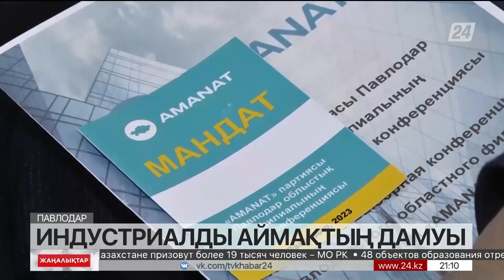Павлодар облысында «Қарызсыз қоғам» жобасы келер жылы іске қосылмақ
Павлодар облысының тұрғындары енді қаржылық сауаттылық деңгейін көтеруге мүмкіндік алады.